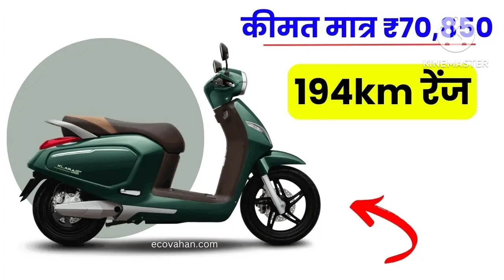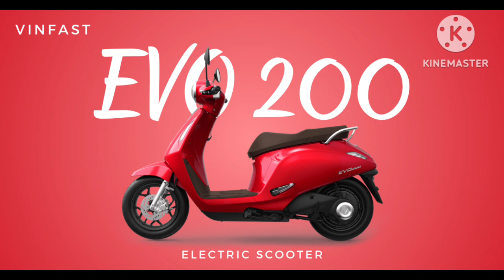Vinfast Klara S: 194 Km की Range मात्र ₹70,000 के इलेक्ट्रिक स्कूटर में, OLA S1 Pro तो गया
Long Range Electric Scooters: भारत में तेजी से इलेक्ट्रिक टू-व्हीलर्स की डिमांड बढ़ रही है. हालांकि अभी भी ग्राहक इलेक्ट्रिक वाहन को खरीदते समय इसकी रेंज को लेकर एक डर रखते हैं. ऐसे में कंपनियां भी ग्राहकों की जरूरत को समझते हुए लंबी रेंज वाले इलेक्ट्रिक स्कूटर्स पर फोकस कर रही हैं. यहां हम आपके लिए सबसे ज्यादा रेंज देने वाले 3 स्कूटर्स की लिस्ट लेकर आए हैं. बढ़िया रेंज के साथ ये स्कूटर्स फीचर्स के मामले में भी जबर्दस्त हैं.

vinfast klara s 2024
vinfast klara s
vinfast klara s 1
vinfast klara s 2024 max speed
vinfast klara s max speed
vinfast klara s độ
vinfast klara s2
xe vinfast klara s
đánh giá vinfast klara s 2024
vinfast electric car
vinfast electric scooter
vinfast electric car in india
vinfast electric car review
vinfast electric
vinfast electric bike
vinfast electric car vf9
vinfast electric car price
vinfast electric car tamil
vinfast electric car tamil nadu